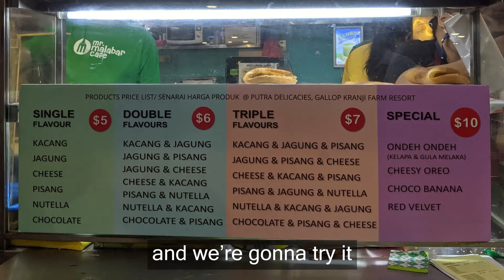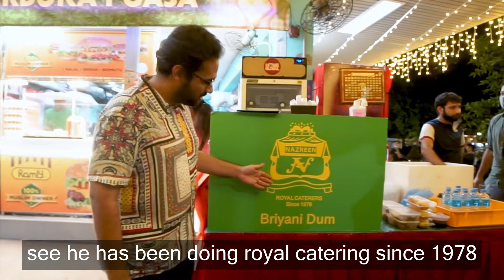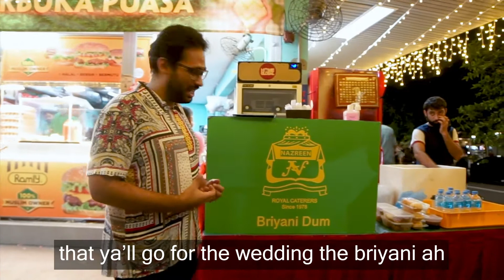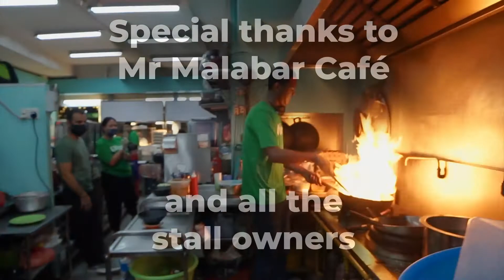EP33 - Raya Specials: Mr Malabar Cafe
Mr Malabar Café is where veteran Pasar Geylang Serai stall owners have gathered to create a mini Raya bazaar of their own. The festive vibes are strong here with the fairy lights, loud music and the communal cheer amongst the vendors and patrons. Not to mention, the food is SEDAP! We had so much fun filming this episode and everyone treated us like we were family. If you’ve been missing the Raya feel, head on down to Mr Malabar Café and soak in the atmosphere. You won’t regret it.